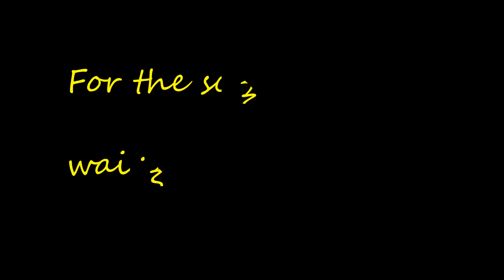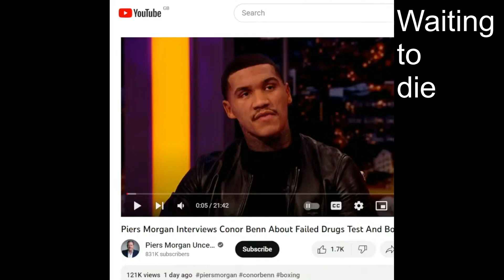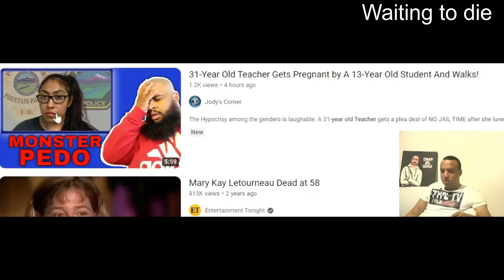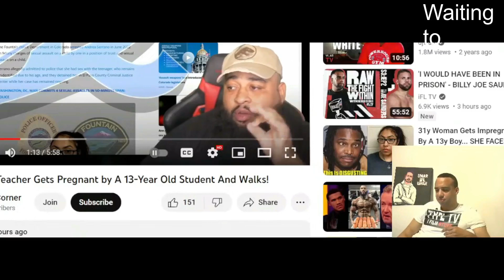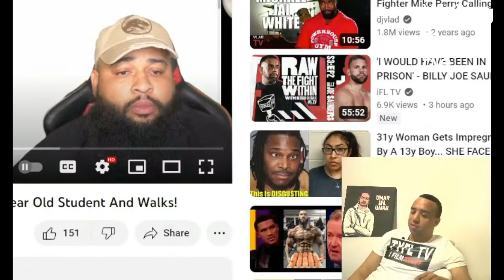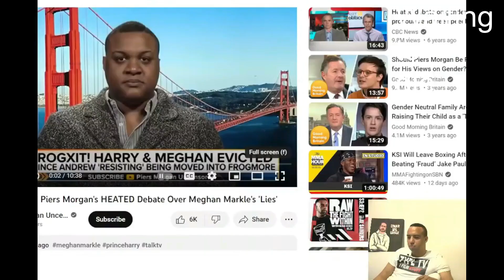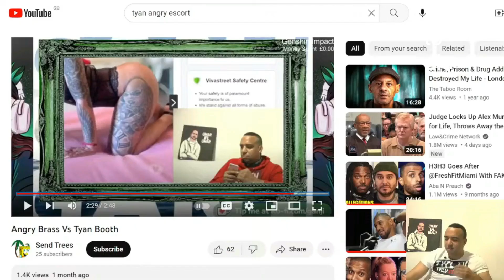Tyan Booth LIVE EDIT Part 1 - Conor Benn EXPOSED By Piers Morgan!!! - A Review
The worst bits from Tyan Booths recent live stream 'Conor Benn EXPOSED By Piers Morgan!!! - A Review'.
Original content from TYFLTV